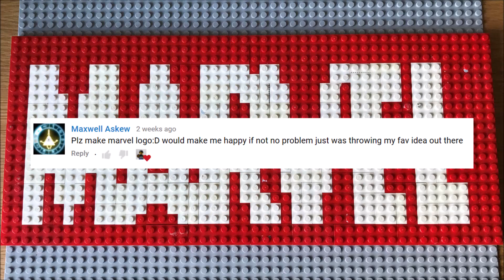Lego Marvel Logo Build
This is a Lego Marvel mosaic I made. I'm a little out of practice so it took a bit longer than normal to make.